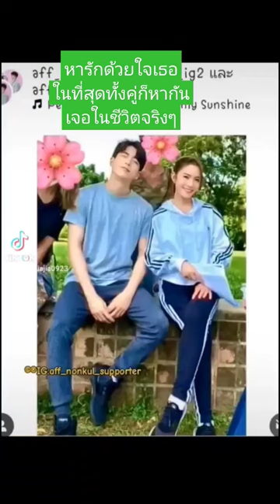หากันจนเจอแอฟนนกุล